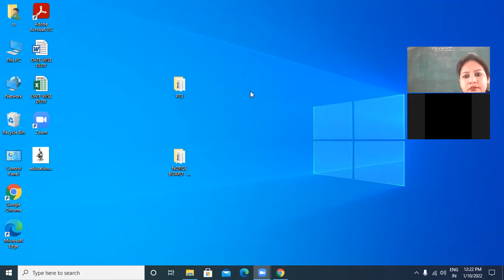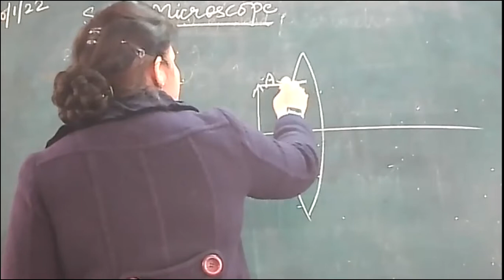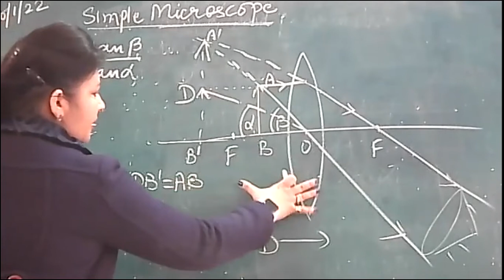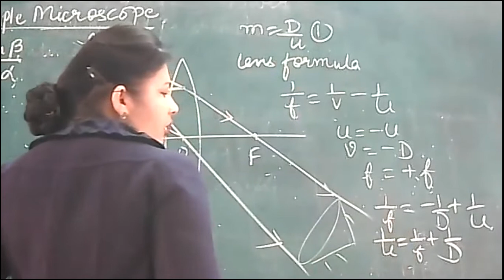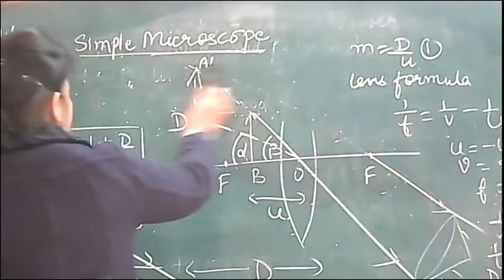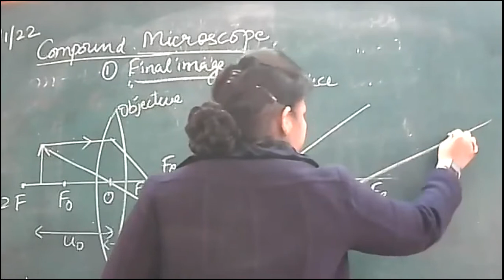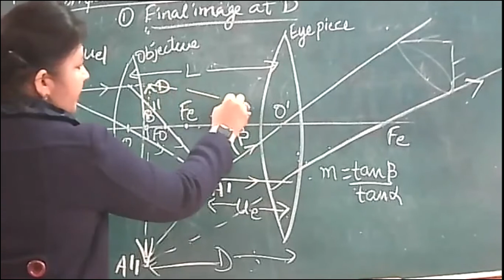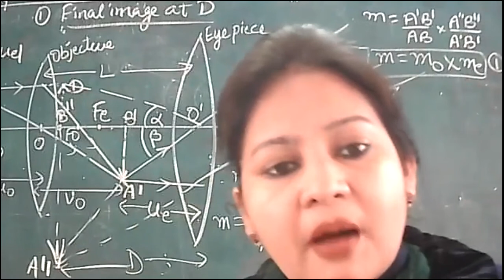10-1-22_CLASS XII B_ PHYSICS MICROSCOPE